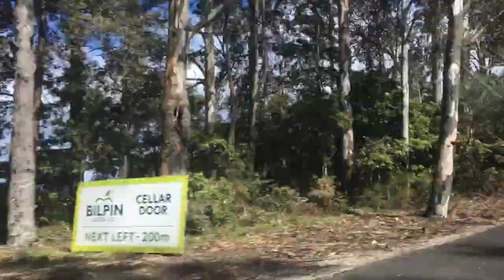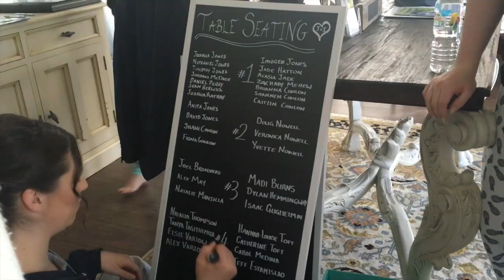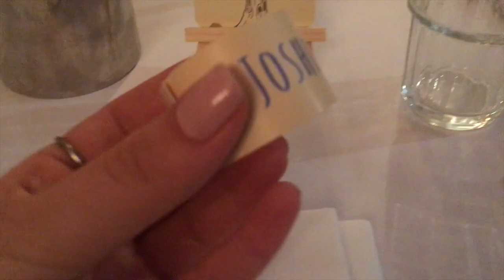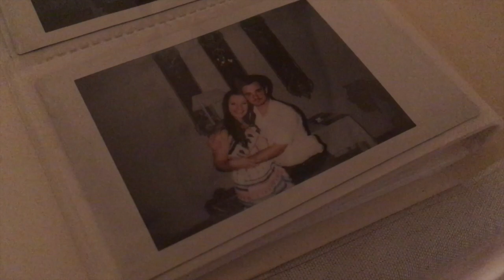THEY GOT MARRIED! | VloggerBaby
☼ MORE INFO ☼

Hello you wonderful person! thank you for clicking on this video!
today our very good friends got married at 18, we hope you love their wedding vlog xx
have you commented on todays video yet for your chance to be in comment of the day and a get shoutout?
and of course don’t forget  to LIKE, SUBSCRIBE and because you are an awesome human I'm sure you would love to SHARE with all your friends !! sending lots of love from our little family to yours ♡

THANK YOU SO MUCH for all of your support, and thank you  you for watching our videos, its appreciated more than you'll ever know!